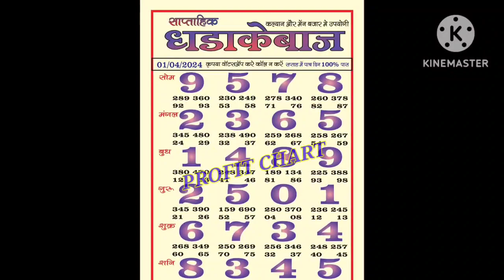dhadakebaj special weekly chart Kalyan To main bazar 01/04/2024 To 06/04/2024